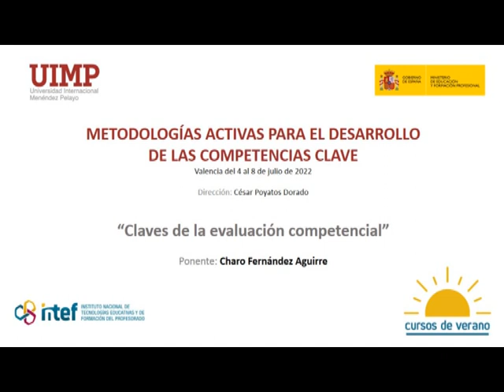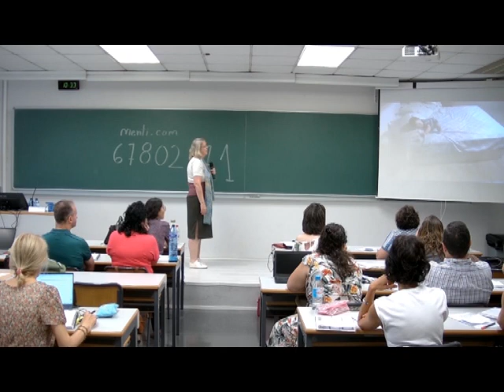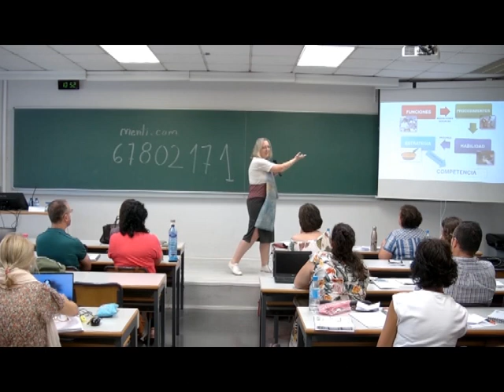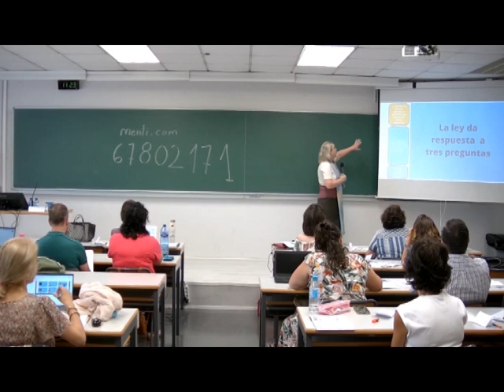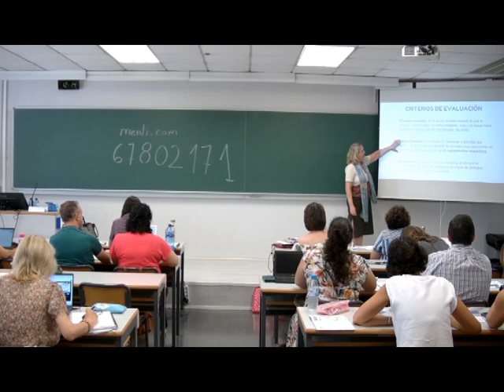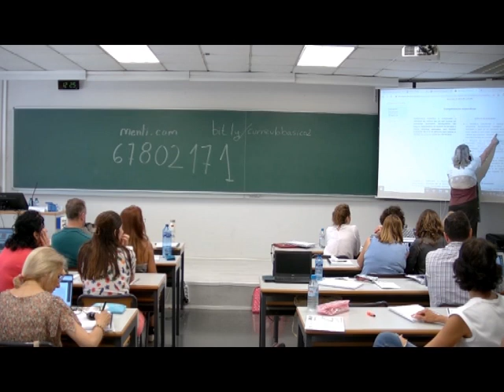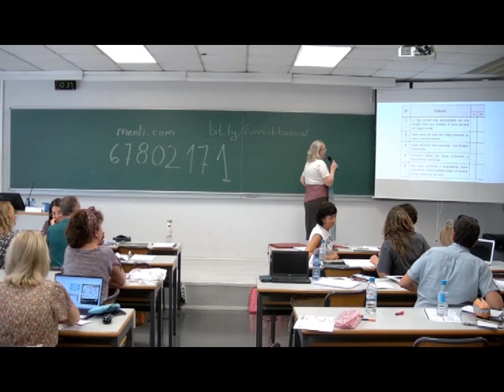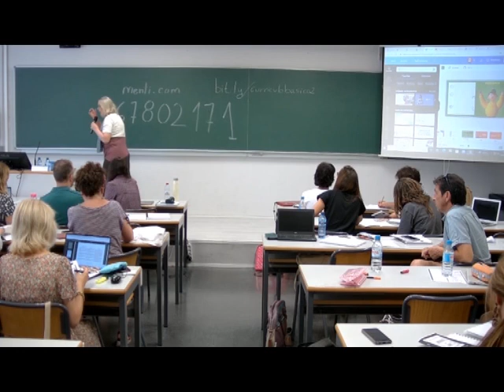Claves de la evaluación competencial - Charo Fernández Aguirre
Sesión dedicada a las claves que debemos tener para una evaluación competencial impartido por la ponente Charo Fernández Aguirre en el marco de los Cursos de Verano 2022 organizados por el Instituto Nacional de Tecnologías Educativas y Formación del Profesorado (INTEF) y la Universidad Internacional Menéndez Pelayo (UIMP).